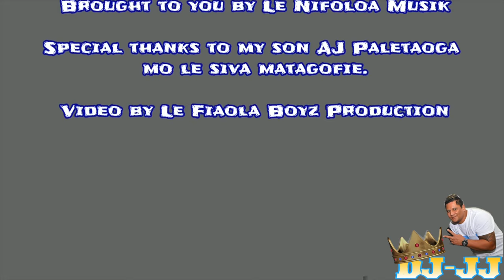Suki le oli'oli - Polu Paletaoga (RMX DJ JJ) mp3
Video DjPromo Only.